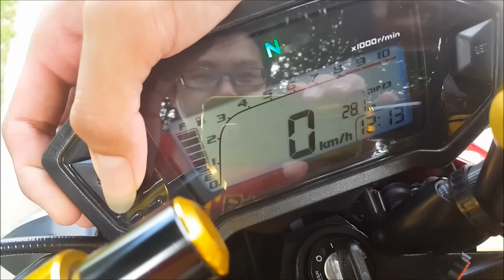รีวิว MSX ปี 2016 หล่อๆ ขับสบาย ประหยัดน้ำมัน คันเล็ก ตัวเตี้ยก็ขับได้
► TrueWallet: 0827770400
► LINE ซื้อสินค้า ► เพิ่มเพื่อน ► พิมพ์ @wegetdeal หรือคลิก